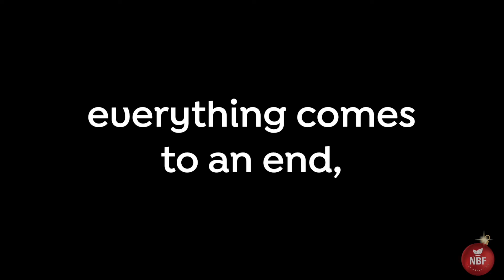🎄 NBF wishes you happy holidays! 💚